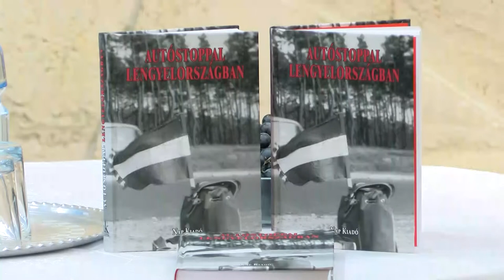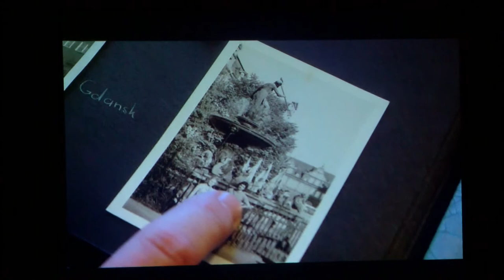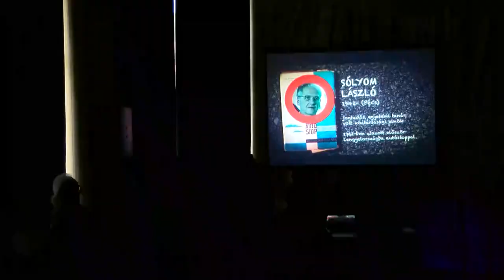Tolcsvay Béla Kossuth díjas zenész és Zajti Ferenc filmrendező Dombóváron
Mai világban számos eszköz adódik ahhoz, hogy az emberek eljussanak egyik helyről a másikra. Ritka az az eset, ha az út mentén stoppoló egyénekbe botlunk utazásaink alkalmával. Lengyelországban a 60-as években, szinte libasorban álltak az utazni vágyók, teljesen legálisan, hiszen ehhez még kiskönyvet is biztosított az országvezetés annak idején. Milyen világ volt ez anno, erről volt látható egy dokumentumfilm Dombóváron.